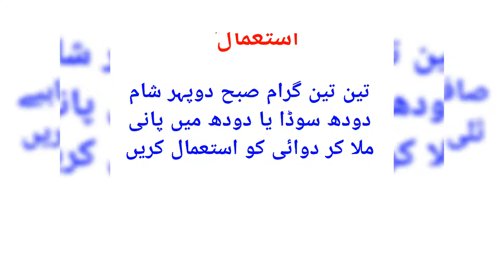Jism | Meda | Nakseer | Ghabrahat Aur Masana Ki Garmi Ka ilaj by Hakeem Barkat Ali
mady ki garmi ka ilaj in Urdu/Hindi,
maiday mein garmi ka azmoda ilaj in urdu,
Jigar aur Meday Ki Garmi Ka ilaj,
Cure Stomach Heat Meday ki Garmi ka Ilaj,
Blood pressure ka ilaj desi nuskha,
Nakseer ka ilaj
Nose Bleeding Treatment| Nakseer Ka Ilaj,
Naak se khoon Aane ka ilaj nuskha,
Dil Ki Ghabrahat Ka Ilaj,
Ghabrahat Aur Bechaini Ka Gharelu Ilaj,
Dil ki kamzori ka ilaj,
Masana Ki Garmi Ka Ilaj,
Peshab ki jalan ka ilaj desi nuskha,
Garmi Door Karnay Ka Asan Nuskha | Jism Aur Meda mede Ki Garmi ka ilaj nuskha,
Jism Ki Garmi Dor Karny K Liye ilaj nuskha,
بلڈ پریشر، نکسیر، جلن معدہ، مثانہ کی گرمی اور گھبراہٹ کا علاج